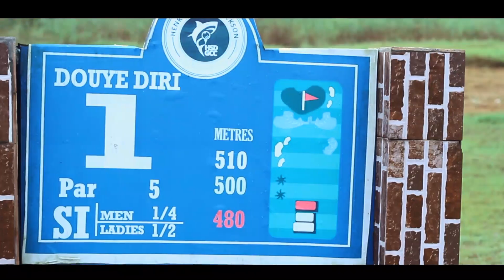George Turnah Celebrate 40 Years Birthday